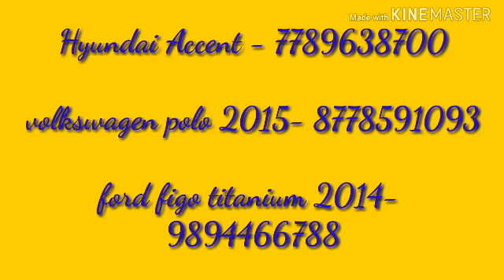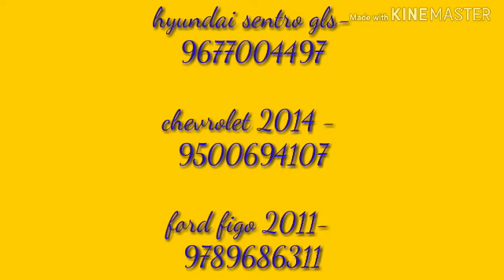6 second hand cars for sale in Tamil nadu || low budget cars for sale in Tamil nadu || used cars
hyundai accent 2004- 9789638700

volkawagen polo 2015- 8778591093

ford figo titanium 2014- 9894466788

hyundai sentro gls 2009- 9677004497

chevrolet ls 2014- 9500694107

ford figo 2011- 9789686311